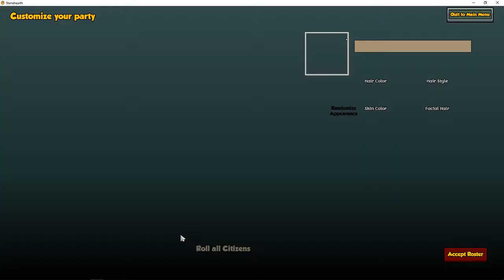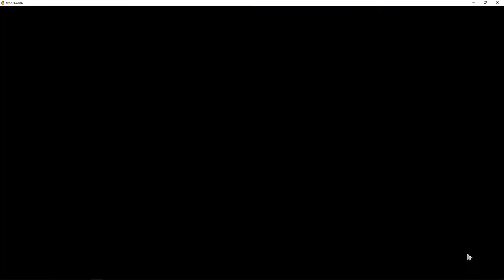nowa seria #1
muj błąd to powino pojawić się w piątek o 18